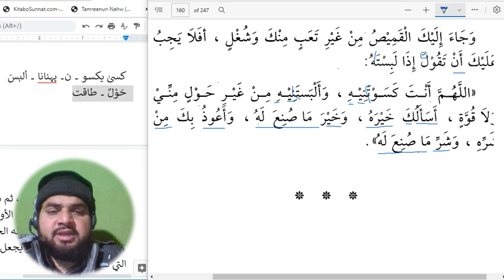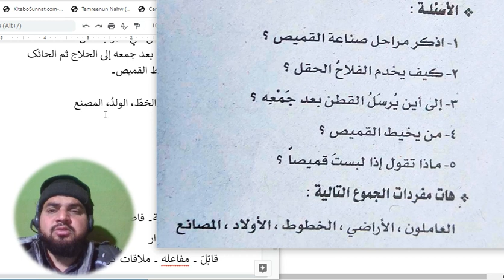lesson 224, Arabic literature, alqirat alqiraturrashida 7351034332 القراءۃ الراشدہ حصہ دوم